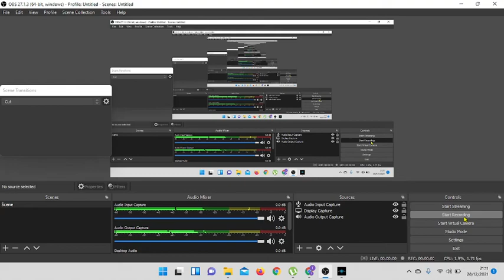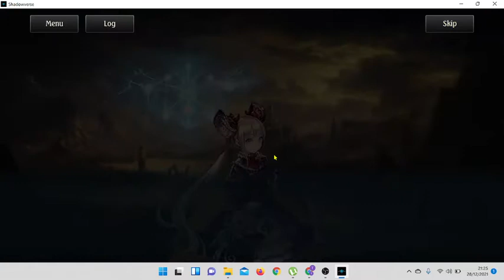The Morning Star Shadowcraft Hints of Awareness